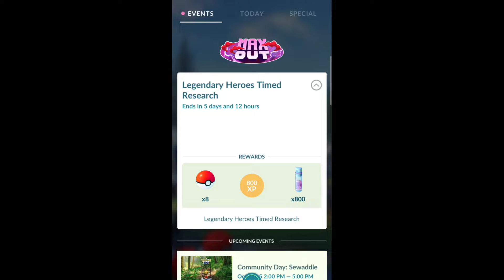New "Legendary Heroes Sword Path" research || PokemonGo